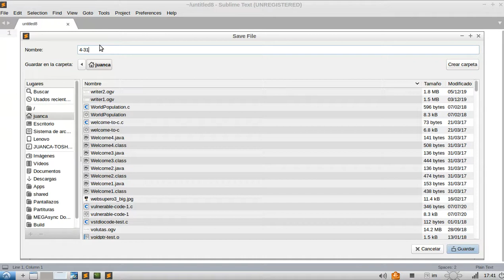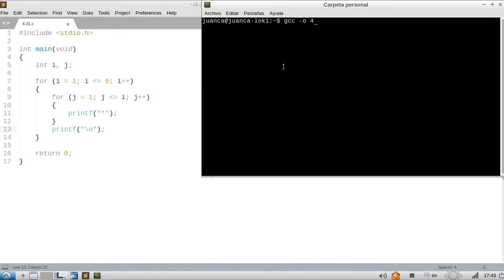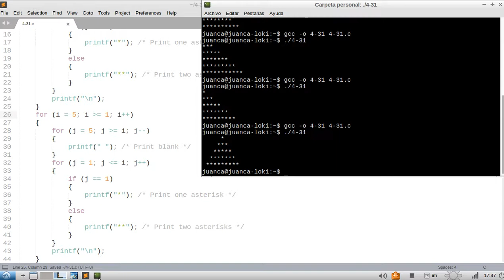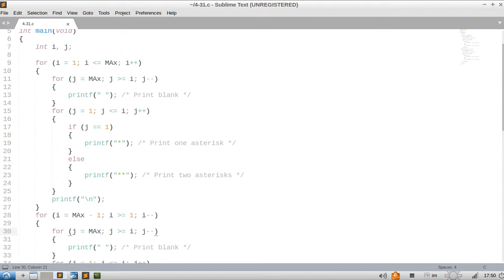C How to Program (6th edition) - Deitel & Deitel, exercise 4-31